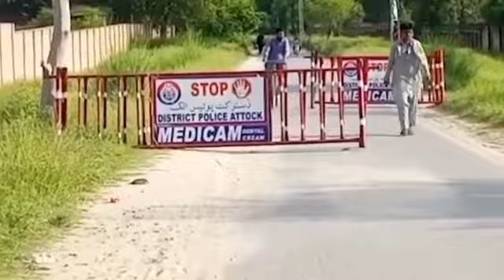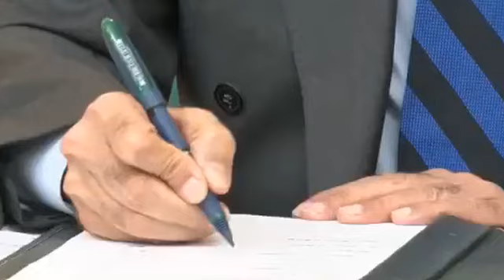Imran Khan Lawyer Meet In Attock Jail, Lawyers Protest Against Judge Dilwar In Lahore, Supreme Court